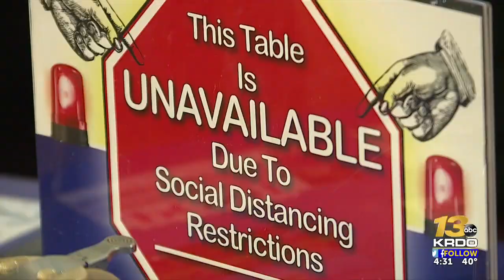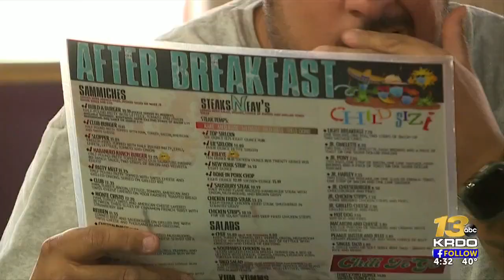Restaurants prepare for the worst as restrictions tighten up in El Paso County